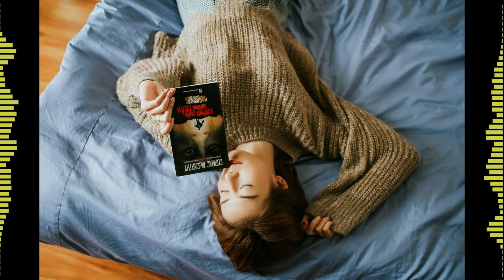AFM no copyright music for vlog - Alp by Vlad Gluschenko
Best free vlog no copyright music that is non copyrighted so you can use it in your YouTube videos.

Song: Alp by Vlad Gluschenko